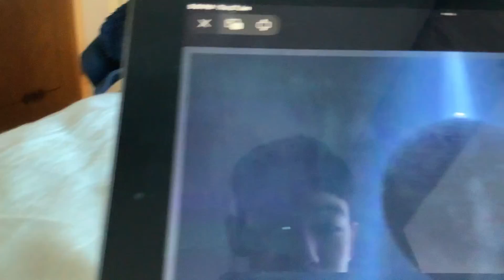My new YouTube intro!